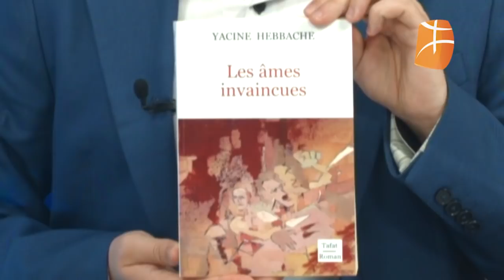Timlilit avec Yacine Habbache auteur du livre « Matoub Lounès ou le chemin vers le mythe »